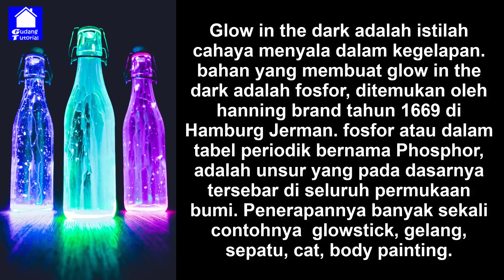6 ALAT UNIK GLOW IN THE DARK (BERCAHAYA DIKEGELAPAN)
inilah alat unik glow in the dark, alat bercahaya di kegelapan